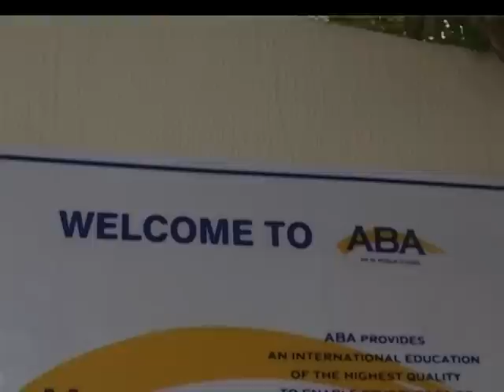Call Me Maybe,The MSA Song-Study Maybe, ABA School Muscat Oman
Adam Cole, skratchadams